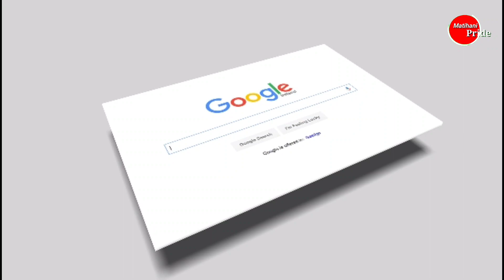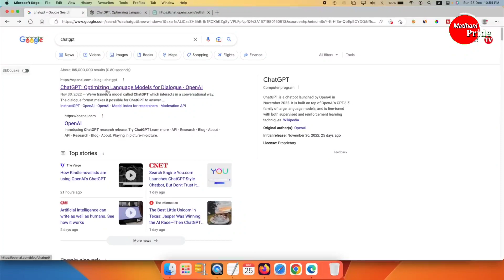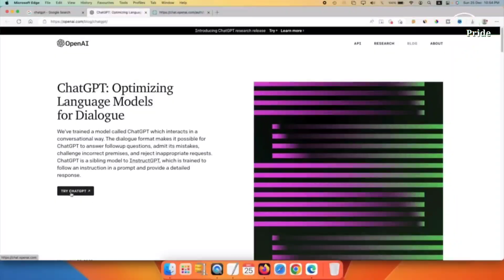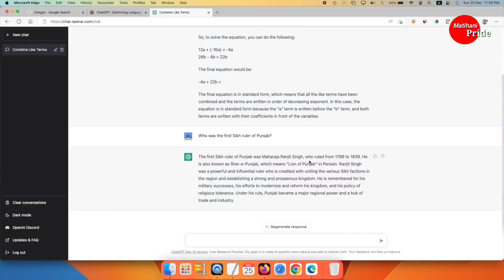What is GPT Chat? GPT Chat के हो र कसरी प्रयोग गर्ने ?how to use GPT Chat in Nepali.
About this video-this video is all about gpt chat(generative pre-trained transformer)gpt-3 .for more information please watch full video.and guys if you have not subscribed my channel then please do subscribe my channel.(What is GPT Chat

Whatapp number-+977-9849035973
Thank you so much for supporting my channel.
❤I HOPE THIS CHANNEL will be HELPFUL.